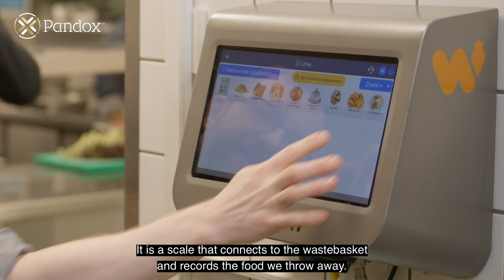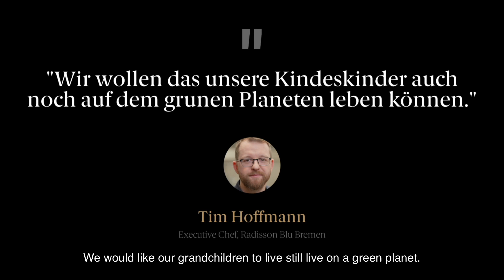Tim Hoffmann, Küchenchef - Radisson Blu Hotel, Bremen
Mach dich bereit, Tim Hoffmann, unseren talentierten Küchenchef, kennenzulernen. In diesem Video wird er über eine innovative Lösung namens Winnow sprechen, die uns dabei hilft, Lebensmittelverschwendung zu vermeiden. Tim ist stolz darauf, dass wir durch diese Maßnahme im letzten Jahr beeindruckende 61.848 kg CO2 = 35.958 Mahlzeiten eingespart haben.

Tim wird erklären, wie Winnow funktioniert und wie es uns ermöglicht, Lebensmittelabfälle effektiv zu reduzieren. Durch genaue Erfassung und Analyse der Essensreste in der Küche können wir unsere Prozesse optimieren und die Menge der verschwendeten Lebensmittel drastisch reduzieren.

Lass dich von Tim Hoffmann inspirieren und entdecke, wie wir durch den Einsatz von Winnow und unsere Entschlossenheit, Lebensmittelverschwendung zu bekämpfen, eine nachhaltige Zukunft gestalten. Gemeinsam setzen wir uns für eine Welt ein, in der Nahrungsmittel sorgsam behandelt werden und niemand hungrig bleiben muss.

Wir alle sind Happiness Creators - Wir leben und bereiten inspirierende Momente.